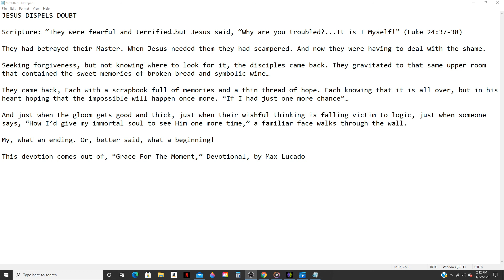Daily Manna Devotionals: Jesus Dispels Doubt 11-22-2020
JESUS DISPELS DOUBT

Scripture: “They were fearful and terrified…but Jesus said, “Why are you troubled?...It is I Myself!” (Luke 24:37-38)

They had betrayed their Master. When Jesus needed them they had scampered. And now they were having to deal with the shame.

Seeking forgiveness, but not knowing where to look for it, the disciples came back. They gravitated to that same upper room that contained the sweet memories of broken bread and symbolic wine…

They came back, Each with a scrapbook full of memories and a thin thread of hope. Each knowing that it is all over, but in his heart hoping that the impossible will happen once more. “If I had just one more chance”…

And just when the gloom gets good and thick, just when their wishful thinking is falling victim to logic, just when someone says, “How I’d give my immortal soul to see Him one more time,” a familiar face walks through the wall.

My, what an ending. Or, better said, what a beginning!

This devotion comes out of, “Grace For The Moment,” Devotional, by Max Lucado